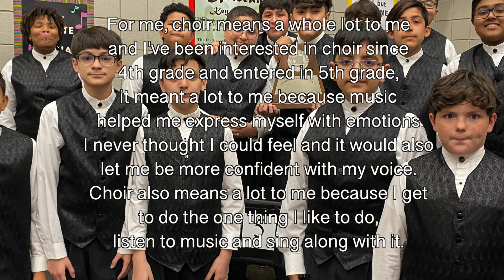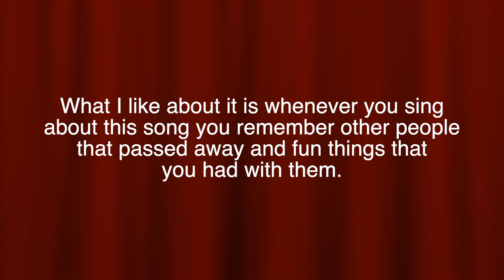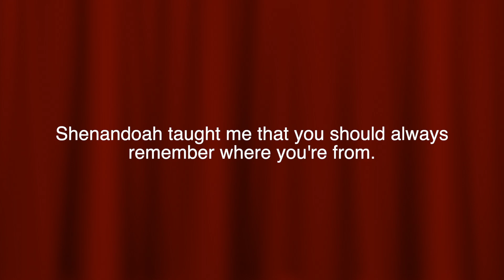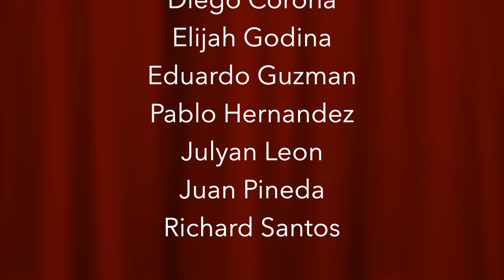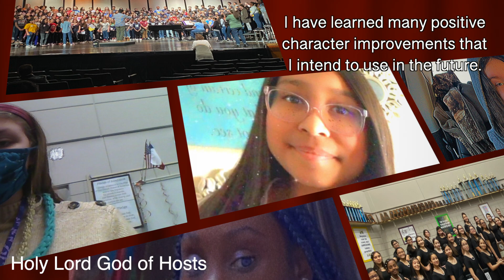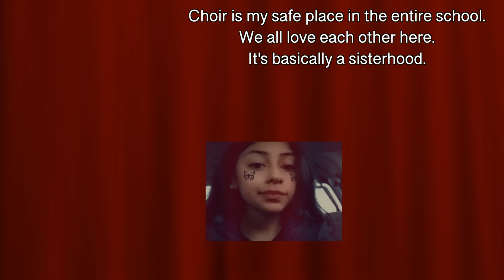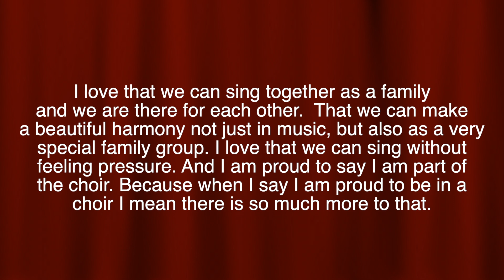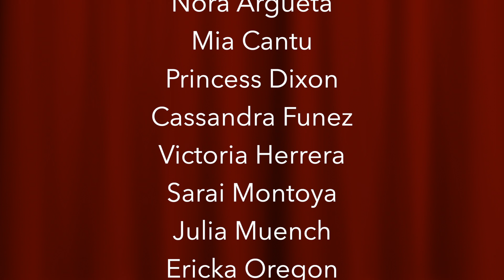NSMS Winter Concert